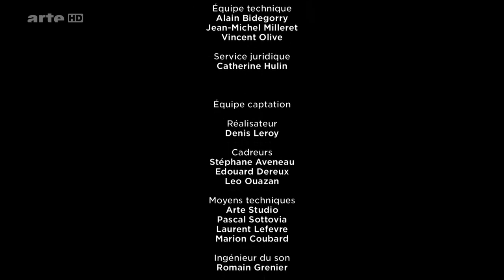Masterclass: James Gray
(deutsch untertitelt)